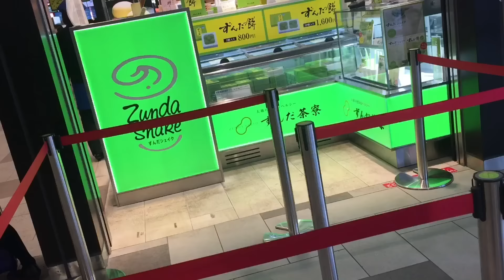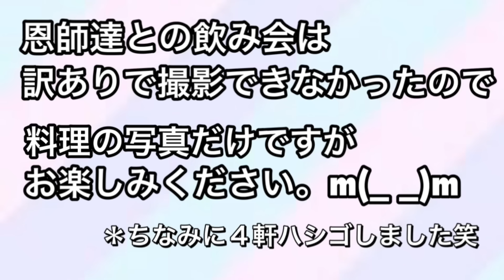【ゆる旅動画】仙台と専門学校と私。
第２の故郷、そして青春の街、仙台。
私の歌人生もここから始まりました。